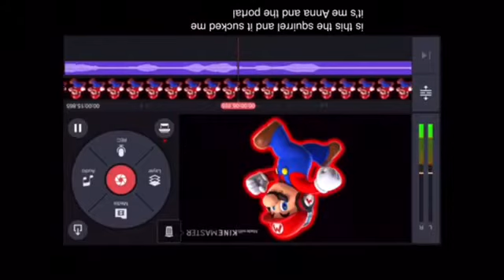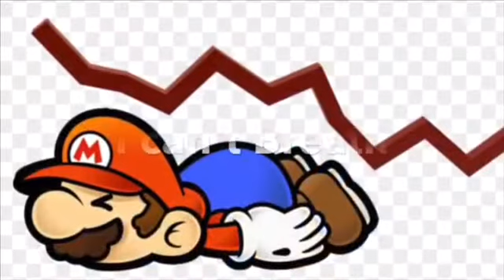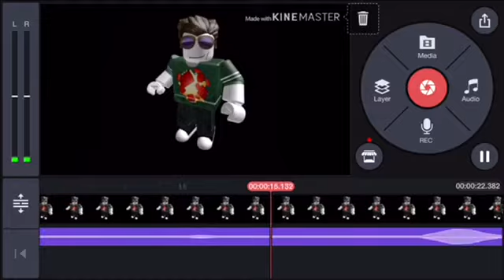Roblox Sonic Mario Bros Z S1 Episode 3 Roblox Players Face Their Worse Enemy Yet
Our Roblox Avatars Are Here If You Want To Use Them For A Picture